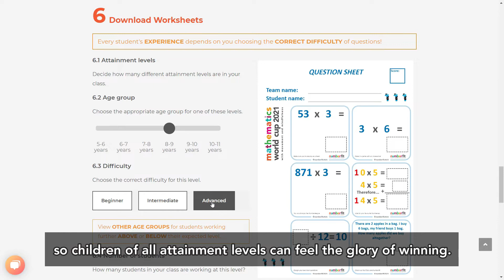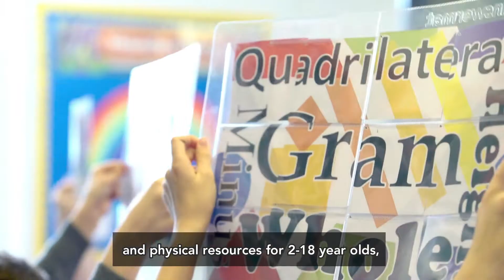Welcome to Numberfit | Physically active maths teaching for the classroom and home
Numberfit are a group of socially-minded mathematicians, educators, designers, researchers and pop culture enthusiasts, passionate about sharing our knowledge and creating a fun environment for children to learn in.
Our goal is to create a world of healthy children loving learning.

We provide teaching resources to help promote active learning in the classroom and at home. With fun active maths games and videos for teachers and parents, find out more